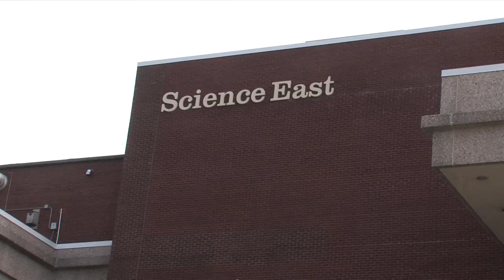SIUE Science Building Renovation 8-27-13